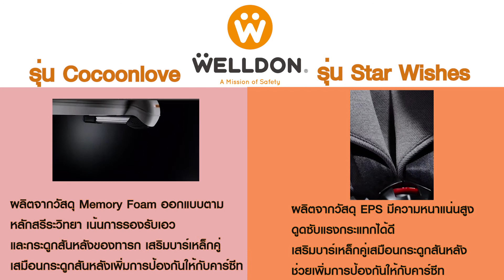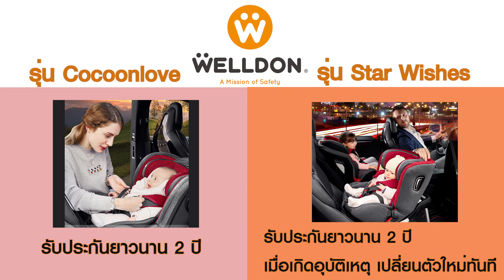Cocoonlove และ Star Wishes แตกต่างกันอย่างไร? โปรโมชั่น # Welldon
❤️Welldon 2 รุ่นในดวงใจ ❤️
Cocoonlove และ Star Wishes แตกต่างกันอย่างไร
มีโปรโมชั่น 2 รุ่นเลยนะแม่ จัดโปรโมชั่นวันนี้-31ตุลาคมนี้ค่ะ

รุ่น CocoonLove สำหรับน้องเบบี๋ แรกเกิด - 4 ขวบ
เเม่ลูกอ่อนมองหา Carseat ต้องนี่เลย รุ่นนี้ได้รับความนิยมมากๆ จาก 17,900฿ 🔥🔥🔥🔥ลดเหลือ 8590.- เท่านั้น🔥🔥🔥🔥
นิยมมากในประเทศอังกฤษ ฝรั่งเศส  สเปน และอเมริกา

รุ่น Star Wishes รุ่น Top
จะดีเเค่ไหนถ้า CARSEAT สามารถใช้ได้ตั้งเเต่เเรกเกิด - 12  ปี โดยไม่ต้องเปลี่ยน
จาก 18,900฿ 🔥🔥🔥🔥ลดเหลือ 11900.- เท่านั้น🔥🔥🔥🔥
วันนี้ถึง 31 ตุลาคม 2564 เท่านั้น
🔺รับประกันยาวนาน 2 ปี ศูนย์ไทย
ได้รับมาตรฐานความปลอดภัย EU ECE R44/04
Welldon คือผู้ผลิต Carseat ให้หลากหลาย Brand ทั่วโลก
"มัมแอนด์มี ..คัดสรร สิ่งที่ดีเพื่อลูกน้อย"